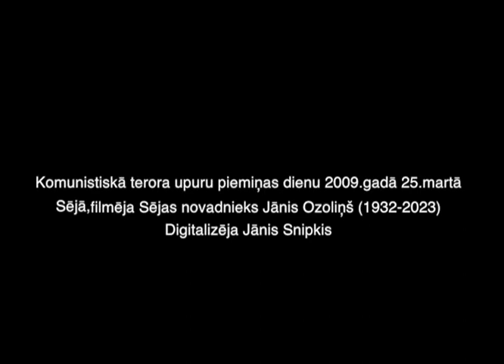SĒJAS PAGASTA DZĪVES AINIŅAS-komunistiskā terora upuru piemiņas diena 2009. gada 25. martā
00:35 Latvijas valsts himna, koris.
04:02 diriģents Kaspars Ādamsons.
05:34 kadrā var redzēt profesori Aiju Ozoliņš viņas dzīves laikā, no "Lejasmuižnieku" mājām.
Materiālu filmējis Jānis Ozoliņš (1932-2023) "Venus studio", no "Lejasmuižnieku" mājām.
Visa materiāla garumā skaņas defekts.